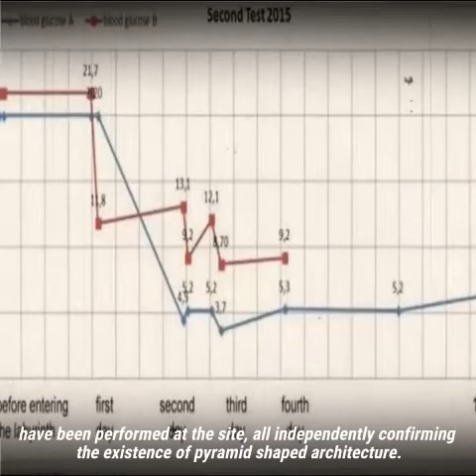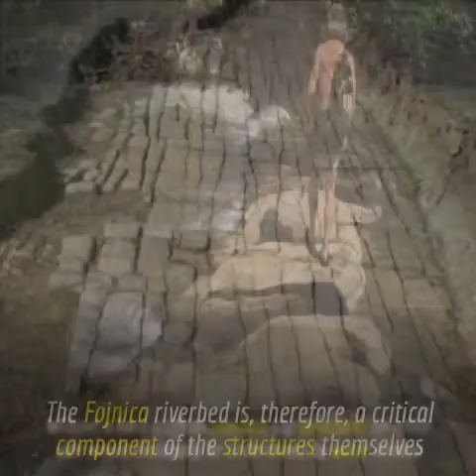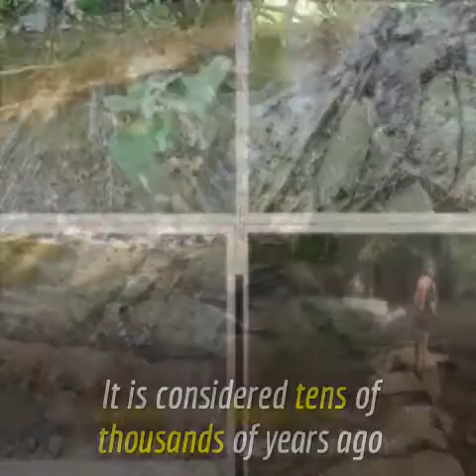Bosnian Pyramid Complex is an Ancient Artificial Megalithic Structure | Ancient Aliens | Mystery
New Research proves that Bosnian Pyramid Complex is an Ancient Artificial Megalithic Structure

unsolved
unexplained
mysterious videos
mystery
scary videos
scary video
found online
analysis
internet videos
unexplainable videos
entertainment
ancient aliens
ancient egpyt
aliens
ufo
illuminati
hybrid
reptilians
amazing

Channel Related:-

ancient aliens
ancient aliens full episodes
ancient egpyt
ancient egypt secrets
ancient history
ancient india
alien civilization
alien caught on camera
alien vs predator
aztec civilization
aztec death whistle
aztec clay mask
aztec mythology
aztec sacrifice
mayan civilization
mayan civilization documentary

Each and every content used in this video is not imaginary. All are taken from reputed sources like news agencies and official websites.

We are not responsible for any of these statements used in this video.